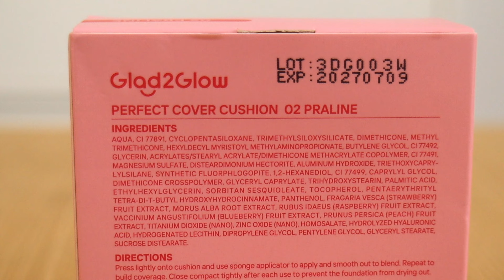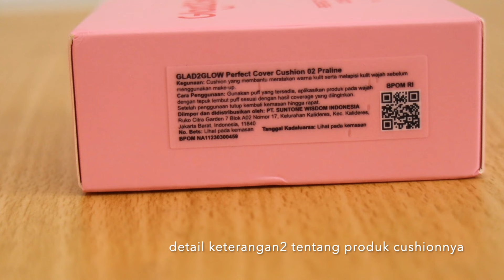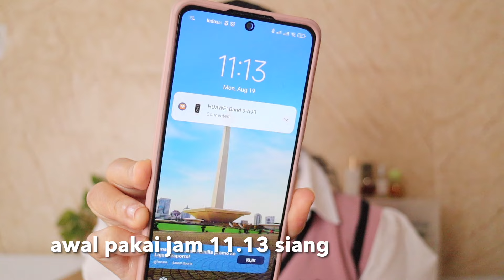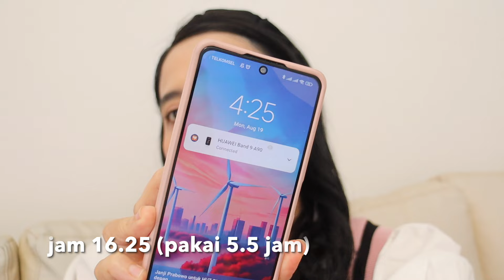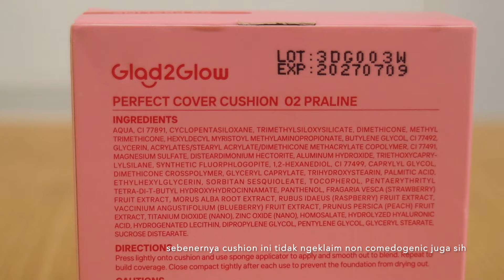BARU! GLAD2GLOW PERFECT COVER CUSHION REVIEW PAKAI SAMPAI MALAM🤔| KULIT NORMAL OILY | Maria Soelisty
Halo😊
akhirnya ya kali ini aku review cushion Glad2Glow yang new packagingnya🙌🏻 kemarin sempat salah beli yang lama🫣
dan ternyata yes sebeda itu finishnya ya di wajah, dan emang ada beberapa yang udah diimprove dari versi lamanya. Pastinya tetep aku akan pakai seharian, bahkan sampai 11 jam ya🥹
so, stay tune ya up sore ini jam 17.00 wib di channelku @MariaSoelisty , enjoy❤️

PRODUK :
Glad2Glow Perfect Cover Cushion

MAKEUP :
Glad2Glow Perfect Cover Cushion shade 02 Praline
RAD The Realest Lighweight Loose Powder "translucent"
Luxcrime X Tango Contour
Peripera Blush
Secondate Eyebrow shade Natural Gray
ESQA Brow Mascara Clear
on lips : Romand Lip Balm

PRELOVED KOSMETIK LIKE NEW : shopee.co.id/maria_hety

Q&A :
👧I Movie